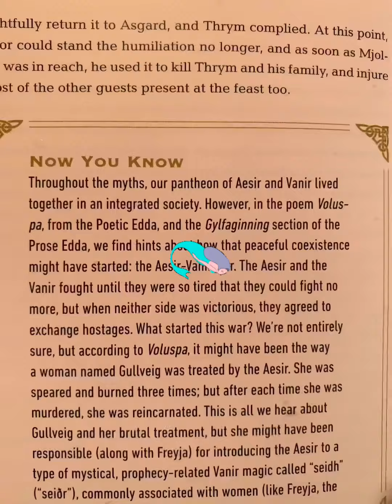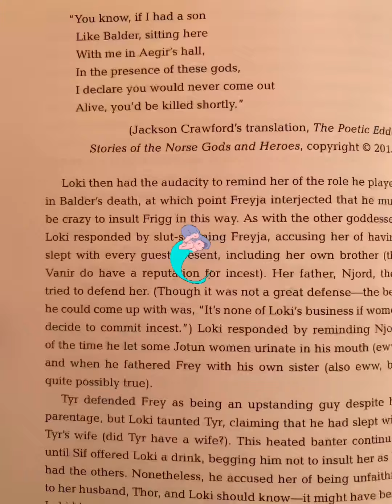Mermaids |Art history Greek Mythology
Greek Mythology